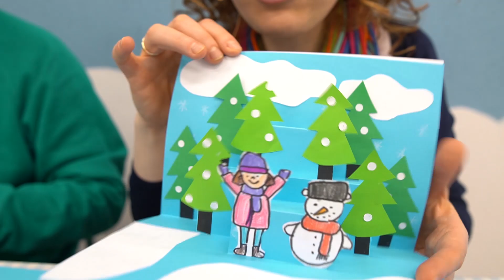Kartka świąteczna | Ozdoba 3D | Przepiękne Królestwo 278 | 27.12.2021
Wszystkie odcinki "Mocni w Duchu Dzieciom"
Kubki z Gieniem i Gienią❤️

Jeśli podobają Ci się nasze materiały i chcesz nas wesprzeć, to możesz to zrobić: